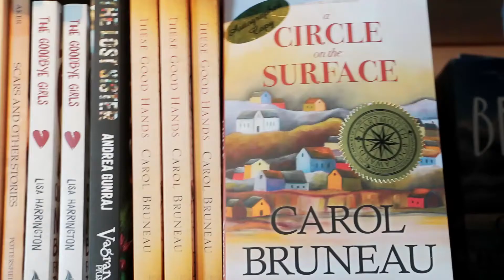Time to Meet NL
It's a great time to read a local book. When you ReadAtlantic you are supporting the creators, producers, and providers who take books from writing to retailing. Sample, borrow, and buy in our Time to... collections.